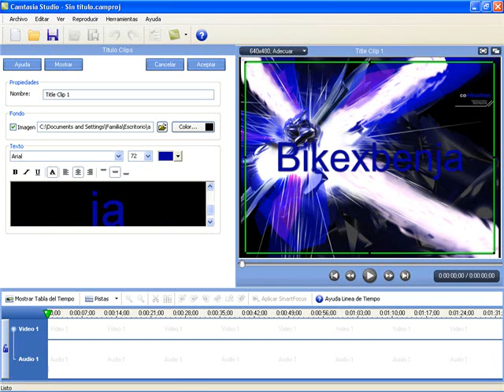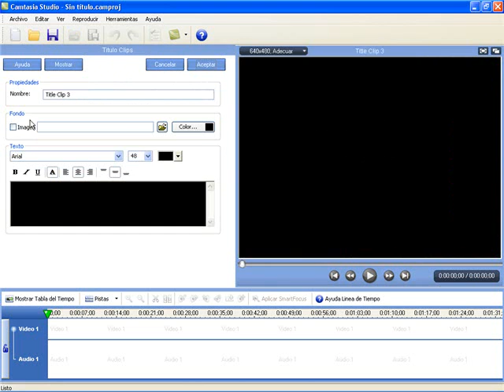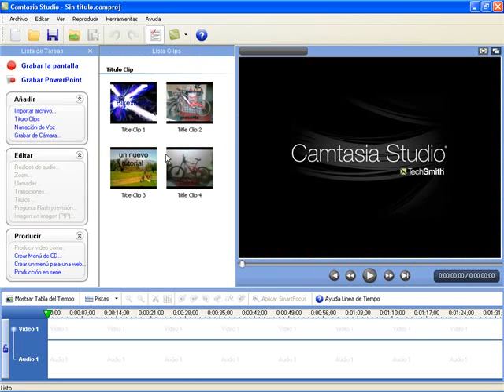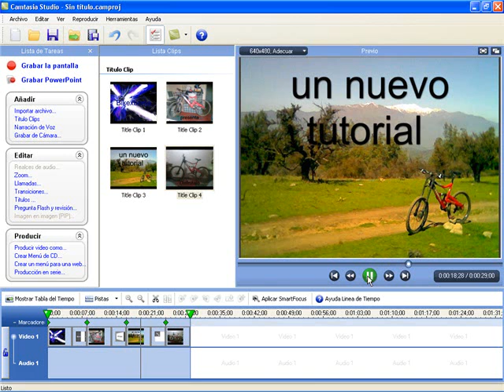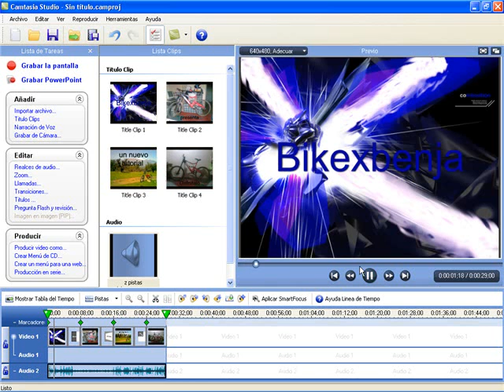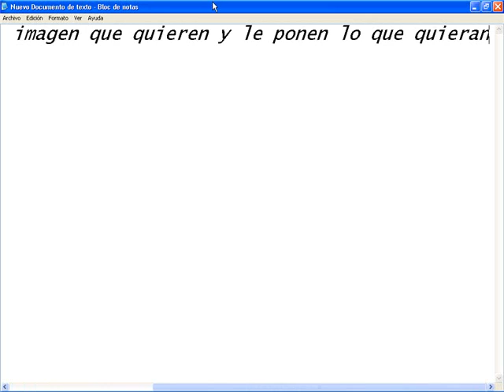como hacer una intro con camtasia studio6